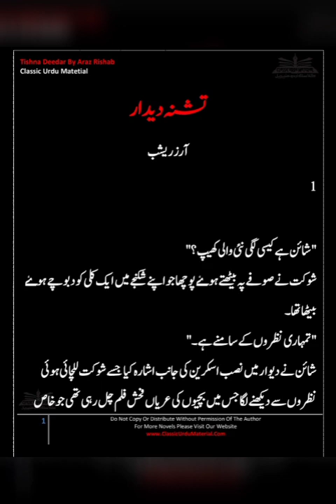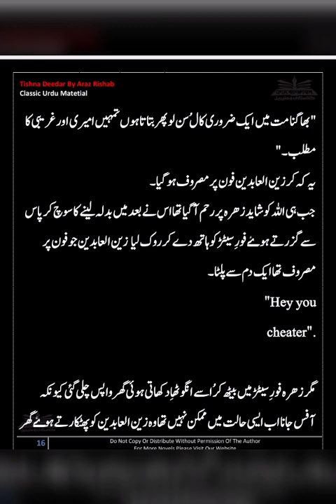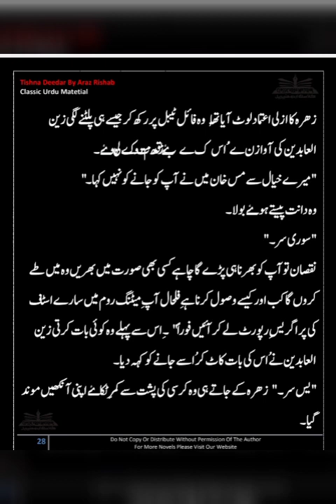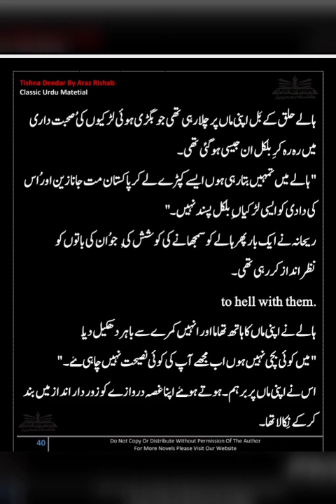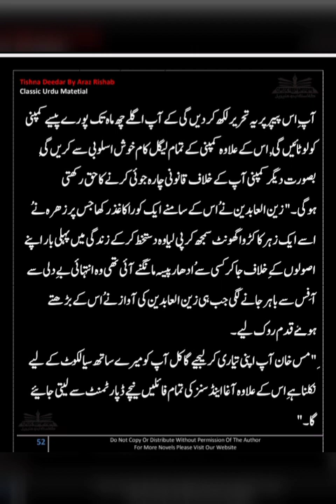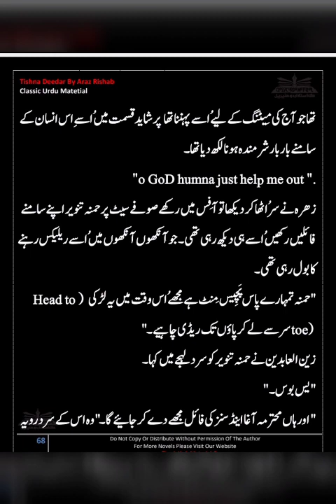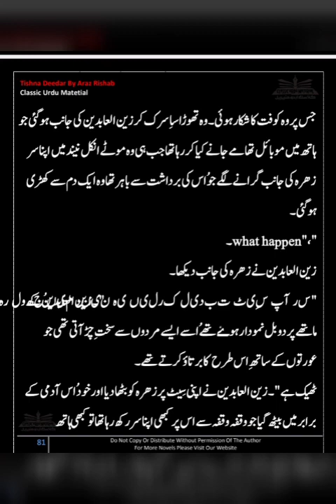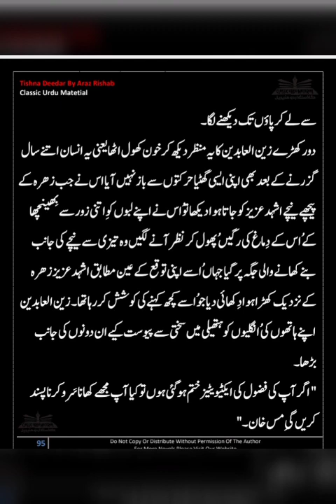Tashna e Deedar Episode 1 by Araz Rishabh Voice by Naz